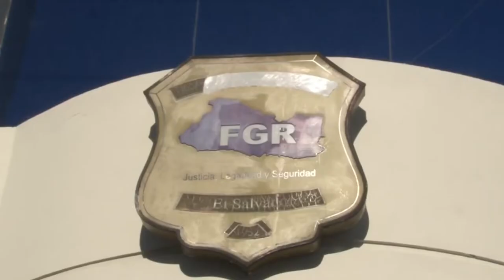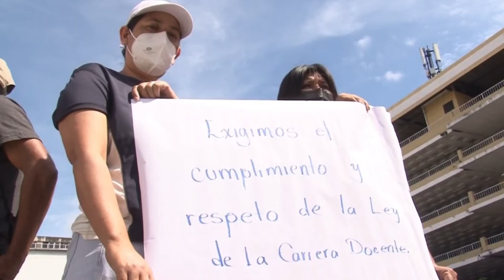Noticiero LPG 23 de febrero: Ministro de Trabajo niega que su nombre aparezca en caso de extorsiones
El ministro de Trabajo, Rolando Castro, negó el lunes estar relacionado a una red de vendedores y pandilleros que están siendo acusados de extorsionar a varios negocios en el Centro Histórico de San Salvador y de beneficiarse del bono gubernamental de $300 que se entregó durante la cuarentena por el covid-19.

¡Visítenos!